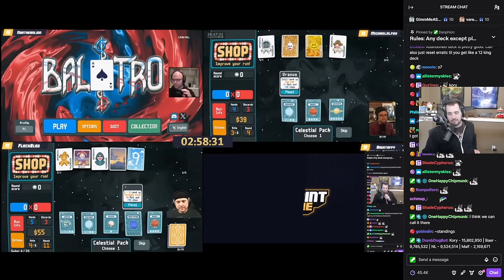Baerlatro (Ep. 6) - TCL Tournament Finals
From the developer: "The poker roguelike. Balatro is a hypnotically satisfying deckbuilder where you play illegal poker hands, discover game-changing jokers, and trigger adrenaline-pumping, outrageous combos."

BaerTaffy, or just Baer, plays games like Spelunky, Darkest Dungeon, Darkest Dungeon II, Hollow Knight, FTL,  PowerWash Simulator, Hardspace Shipbreaker, Dave the Diver, Dredge and many more!